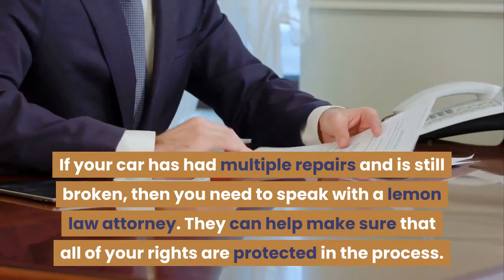McMillan Law Group | Best Lemon Lawyer San Diego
4655 Cass St, San Diego, CA 92109, United States

DESCRIPTION -
McMillan Law Group is a consumer advocacy law firm representing consumers in California Lemon Law matters.

With extensive knowledge of the state of California lemon laws, our firm will take a solid approach towards the case, and can help resolve complex lemon law issues - giving clients the recovery that they deserve in their lemon law claim.

What separates the lemon law lawyer San Diego CA from other firms in these areas of lemon law firm is that from the outset, you speak with an attorney experienced in the areas of Lemon Law San Diego.

Julian McMillan is a lemon law attorney San Diego with a proven track record of success in San Diego CA.